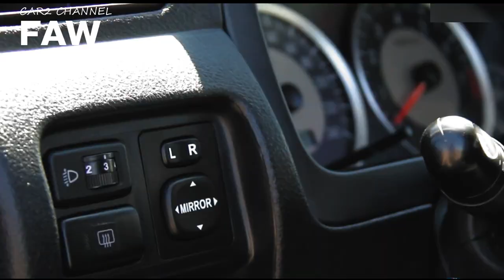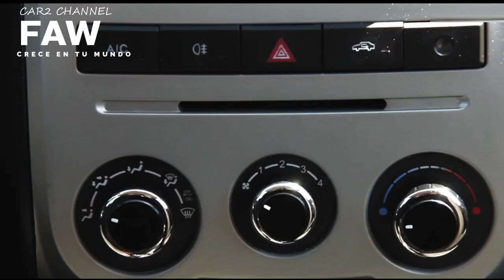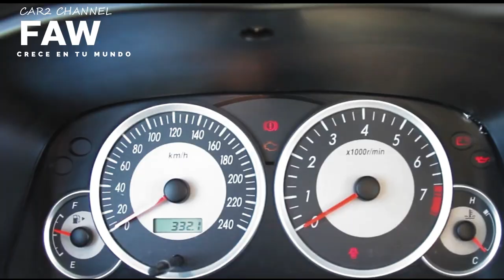FAW Senya S80, Tiru Avanza-Xenia Jadi SUV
Bicara industri otomotif memang tidak ada matinya di China, Dari sepeda motor hingga gadjet yang  lagi jadi fenomena yaitu iPad bisa dijiplak, Tapi kali ini yang bikin geleng-geleng kepala, pasalnya yang ditiru adalah mobil sejuta umat kita, Avanza dan Xenia.

 Eits, jangan diremehkan dulu, Karena pembuat mobil itu adalah First Mobile Autoworks (FAW), Sebuah perusahaan yang sudah memiliki nama besar di negeri tirai bambu.
 FAW bekerja sama dengan Volkswagen dan General Motors, Selain itu, FAW menggandeng Toyota untuk memproduksi Avanza untuk pasar China! Dengan pengalaman memproduksi Avanza, FAW membuat Senya S80, Berbeda dengan Avanza-Xenia yang murni MPV. Mobil ini dipersenjatai kaki 4x4, alias berkemampuan off road, Segmen pasarnya memang membidik konsumen yang menginginkan SUV ringan.